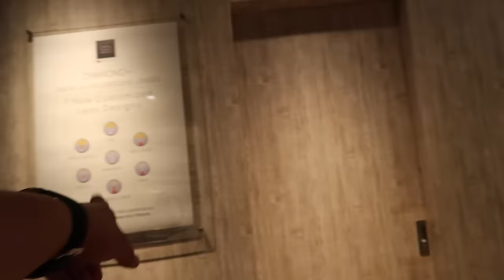HINDI KO INEXPECT NA GANITO NA PALA KALABO MATA NI AYI | AustriaFamilyVlogs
PLS FOLLOW US ON:
FB: VIA by Via Austria

Love love,
Mommy Via :)